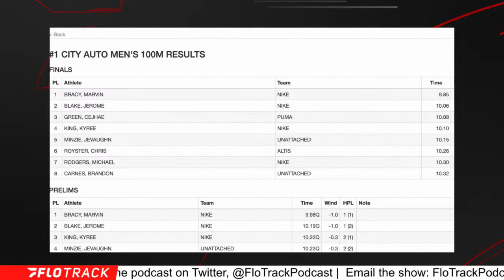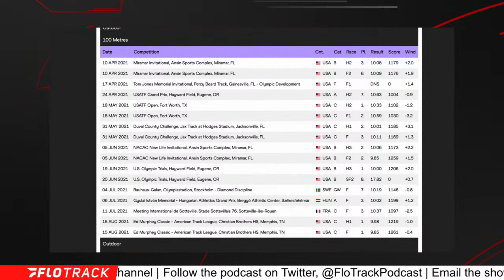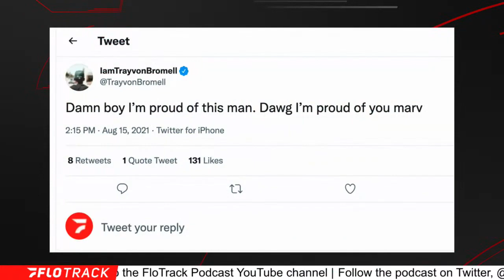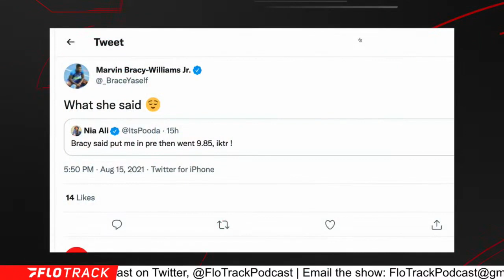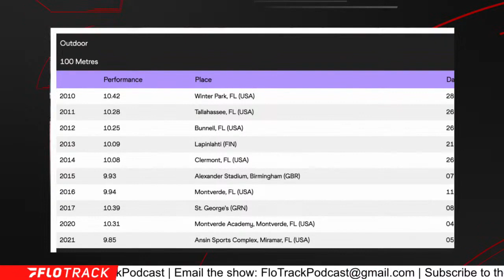Marvin Bracy Hot Streak Continues With Another 9.8 100m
Breaking down Marvin Bracy's latest result, adding another 9.8 100m to his 2021 resume.